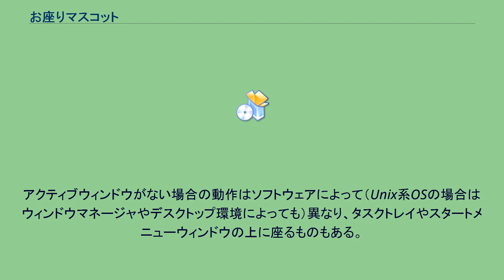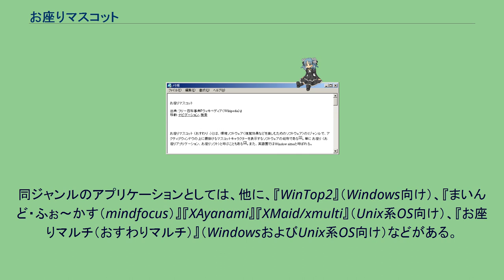お座りマスコット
お座りマスコット（おすわりマスコット）とは、環境ソフトウェア（視覚効果などを楽しむためのソフトウェア）の1ジャンルで、アクティブウィンドウの上に腰掛けるマスコットキャラクターを表示するソフトウェアの総称である。
単にお座り（お座りアプリケーション、お座りソフト）と呼ぶこともある。
また、英語圏ではWindow sitterと呼ばれる。
お座りマスコットは、アクティブウィンドウの上に腰掛けるマスコットキャラクターを表示するソフトウェアのことである。
アクティブウィンドウを切り替えると、新しくアクティブになったウィンドウに腰掛ける場所を移動する動きとなっている。
「アクティブウィンドウを強調させる（これによって誤操作を防止する）ことを目的とする」という説明が行われることもある。
アクティブウィンドウがない場合の動作はソフトウェアによって（Unix系OSの場合はウィンドウマネージャやデスクトップ環境によっても）異なり、タスクトレイやスタートメニューウィンドウの上に座るものもある。
メイン機能はアクティブウィンドウの上に腰掛けることであるが、付随機能として「アプリケーション起動時や一定時間経過ごとなどの条件で表情を変える機能」「吹き出しによるメッセージ表示機能」「POPメール着信時の通知機能」などがよく設けられる。
また、マスコットデータを外部データとしておき、複数のマスコットを切り替える機能が設けられているものもある。
ELEMENTAL SOFTが作成したWindows版ソフトウェアActWin（『Windows補完計画』の後継『こまどのおもちゃ』に収録）が初出とされている。
ActWinはマスコットの画像データや台詞データなどを外部ファイルで持っているため、複数のマスコットを切り替えてアクティブウィンドウに表示することができる。
なお、同作品は後にActWin32と改名されている。
その後、くるみちまりによってUnix系OS（X）を対象とした移植版ActXがXAyanamiをベースとして1997年に作成され、2003年には後継ソフトウェアであるMaCoPixへと引き継がれている。
MaCoPixの最新版はGTKベースのアプリケーションとなっており、Unix系OSだけではなくWindowsにも対応した、クロスプラットフォームアプリケーションとなっている。
同ジャンルのアプリケーションとしては、他に、『WinTop2』（Windows向け）、『まいんど・ふぉ〜かす（mindfocus）』『XAyanami』『XMaid/xmulti』（Unix系OS向け）、『お座りマルチ（おすわりマルチ）』（WindowsおよびUnix系OS向け）などがある。